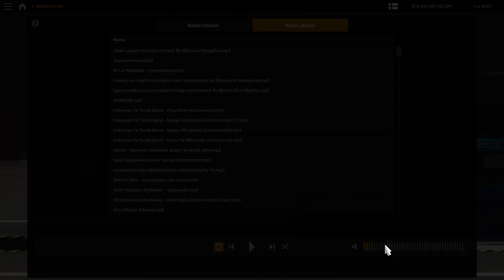Mercedes-Benz W447 V-Class 2024 | Workhorse or Luxury Ride? | TESTED!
Join me, skthegamer@17e, for an exciting drive in the Mercedes-Benz W447 V-Class as we take on a challenging job in Euro Truck Simulator 2! In this episode, we're transporting valuable cargo across the beautiful and diverse landscapes of Europe. Watch as we navigate through busy city streets, scenic highways, and tricky terrains to complete our mission.

You said: